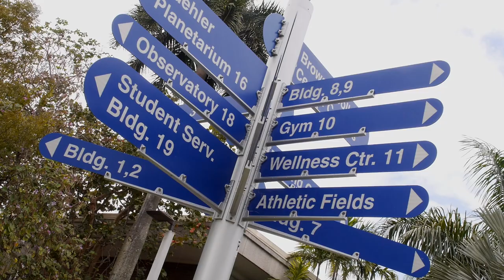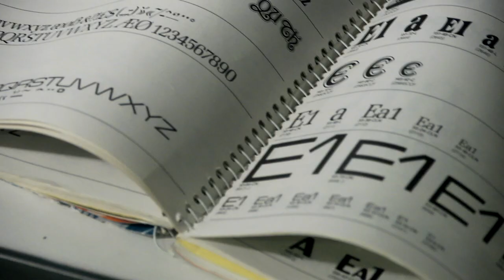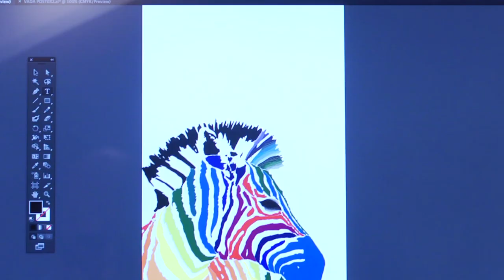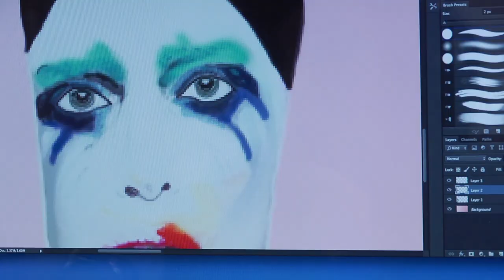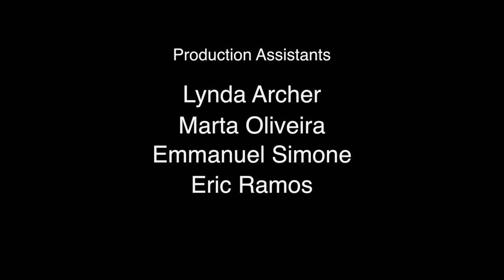Graphics Speak Louder than Words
Short film about the Graphic Design program at Broward College in Davie, Florida